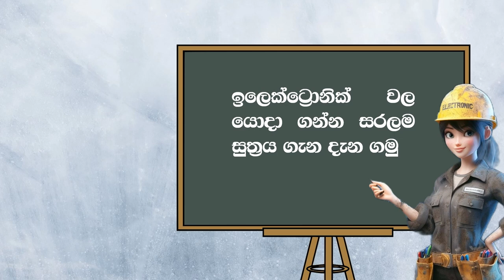v=ir sinhala ae technology life